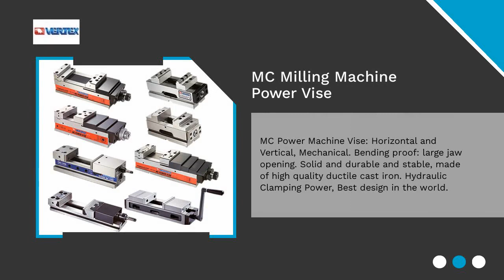MC Milling Machine Power Vise | VERTEX MACHINERY WORKS CO., LTD. | Taiwantrade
ABOUT US
VERTEX MACHINERY WORKS CO.,LTD IS THE BIGGEST PROFESSIONAL NC/CNC MACHINE TOOL ACCESSORIES HIGH PRECISION MACHINERY MANUFACTURER FOR MILLING VISE TOO LING GRINDING MACHINE MACHINING CENTER A COMPELETE TOTAL SOLUTION.

00:00:00 VERTEX MACHINERY WORKS CO., LTD.
00:00:07 ABOUT US VERTEX MACHINERY WORKS CO.,LTD IS THE BIGGEST PROFESSIONAL NC/CNC MACHINE TOOL ACCESSORIES HIGH PRECISION MACHINERY MANUFACTURER FOR MILLING VISE TOO LING GRINDING MACHINE MACHINING CENTER A COMPELETE TOTAL SOLUTION.
00:00:14 MC Milling Machine Power Vise MC Power Machine Vise: Horizontal and Vertical, Mechanical. Bending proof: large jaw opening. Solid and durable and stable, made of high quality ductile cast iron. Hydraulic Clamping Power, Best design in the world.
00:00:21 Precision Drill Grinder & End Mill Grinder Manufactured in Taiwan, Precision drill grinder is made for drill size from 2-13mm, 8-30mm. The grinding diameter of End Mill Grinder is from 4-13mm. It is for re-sharpening of 2, 3, 4 flutes end mills. Quality Assurance: 0.02mm.
00:00:28 Tooling Collet Chuck For Milling VERTEX ER Spring Collet Chuck System - Tooling, ER, 5C, U2, R8, TG100, High Accuracy Collet, Shank, Chuck, Tool Holder. It is made of special elastic steel material under excellent heat treatment and precise grinding process.
00:00:35 Visit Our shop today!